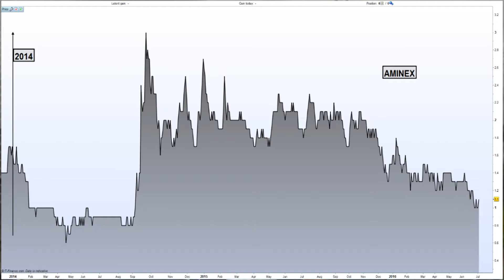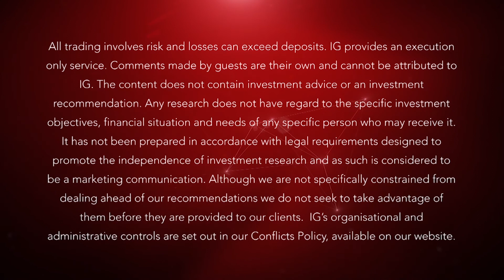Oil production milestone of 5,000 barrels reached - CEO of Aminex | IG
Aminex CEO, Jay Bhattacherjee, says their efforts in the Kiliwani North well have proved up to the equivalent of 5,000 barrels of oil per day. Jay discusses his thoughts for the Tanzanian government regarding rates and release times of these rates for their production of oil.

?mt=8